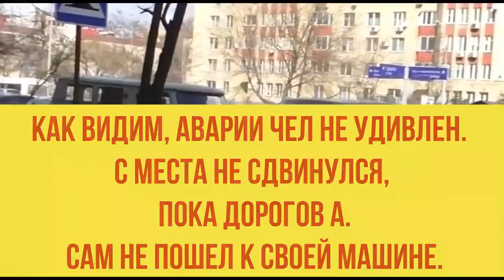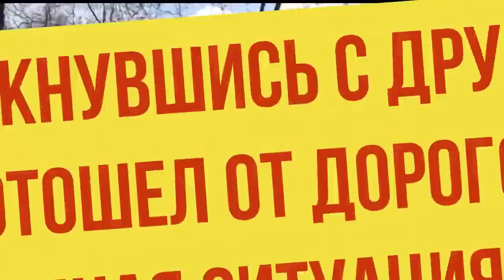Угроза журналисту Дорогову А от похоронного Бюро по Московской обл Кто за этим стоит?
Очередная волна преследований началась в отношении наших коллег из СМИ Росдержава. На этот раз журналисту Александру Дорогову разбили машину представители похоронной мафии. Нет никаких сомнений что это было связано с расследованием, которое проводили журналисты, в отношении похоронного бизнеса в Московской области. просим полицию, следственный комитет и другие правоохранительный органы защитить журналистов, а так же привлечь виновных к уголовной ответственности за противодействие журналистской деятельности в соответствие с ч.2 Статьи 144 УК РФ.